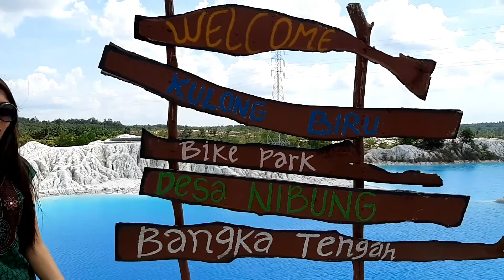Journey in Bangka: Menikmati Indahnya Pantai Kaolin di Desa Nibung Bangka Tengah